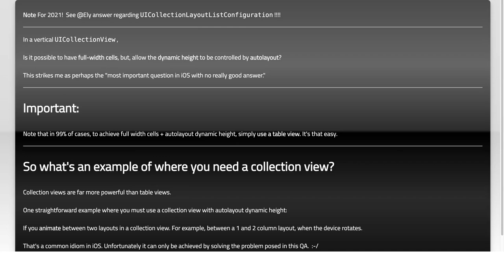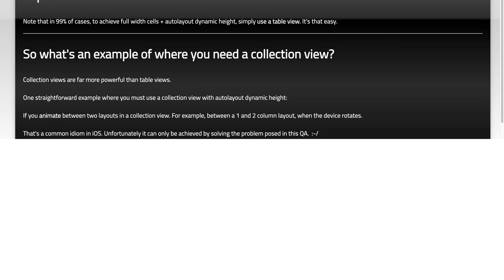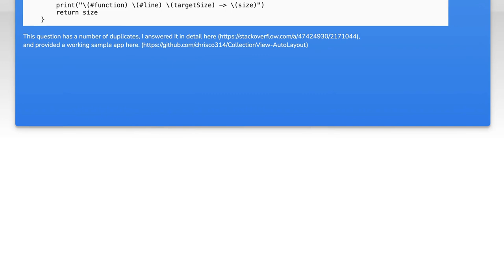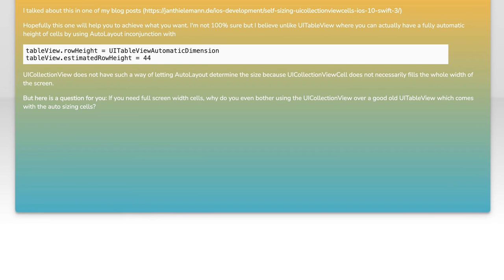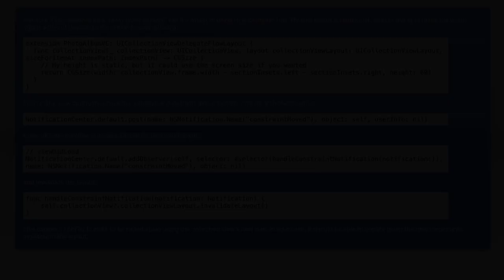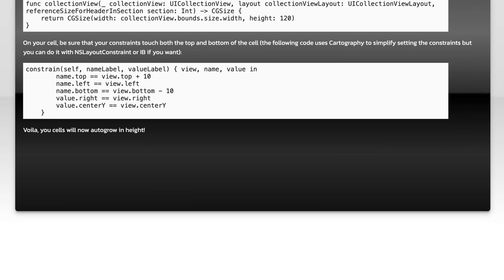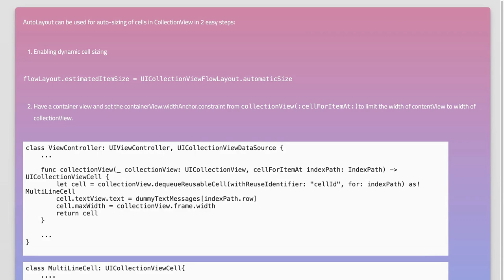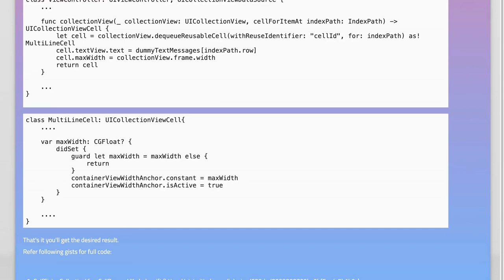UICollectionView Full Width Cells with Auto Layout for Dynamic Height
In this video, we dive into the world of UICollectionView and explore how to create full-width cells using Auto Layout while accommodating dynamic heights. Whether you're building a complex layout or simply want to enhance the user experience in your iOS app, mastering these techniques will empower you to design flexible and responsive interfaces. Join us as we walk through the step-by-step process, providing tips and best practices along the way!

Today's Topic: UICollectionView Full Width Cells with Auto Layout for Dynamic Height

Related to